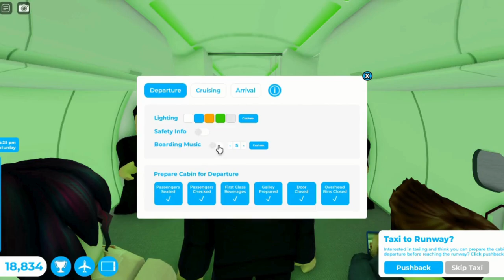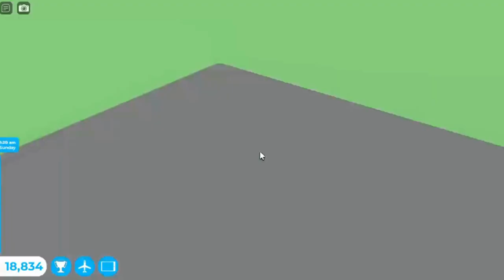California Flight Tkm Airways Airbus A321 Robloxia RBX To Los Angeles LAX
Hey Everyone. I work as a attendant with my airbus A321. This one is Tkm Airways. It did takeoff from Robloxia at night and landed at morning to Los Angeles. It was many planes at both airport. One was British Airways Boeing B777, ERJ-145, Klm Airlines Boeing B747, Southwest Airlines,  British Airways Airbus A380, Air France Airbus A380, Emirates, American Airlines, Qantas and the Tkm Airways Airbus A321. Did served some meals and drinks at both class. Not this time did came a youtuber or celebrity. Landing went firm to the runway since my two pilot is trained. It parked at gate. Did showed you this plane at both airport and this one is with sounds at airport and cabin.

Workers:

Attendant: Hamza

Attendant: Fatima

Attendant: Laiba

Attendant: Tkm

Co Pilot: Ali

Pilot: Noor

Plane Name: Tkm Airways

From: Robloxia RBX

To: Los Angeles LAX

Flight Time: 1 Hour And 23 Min